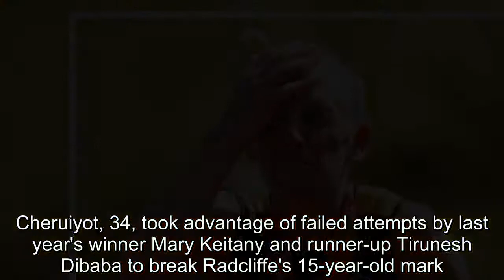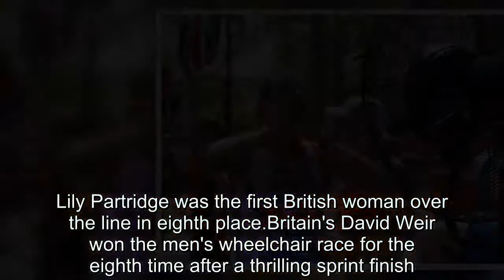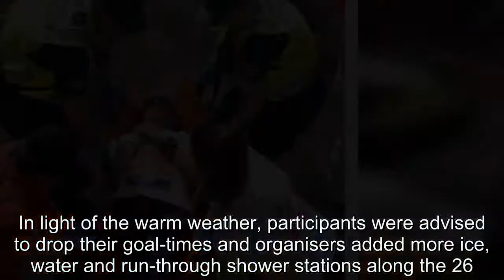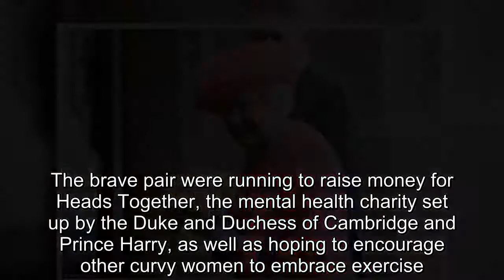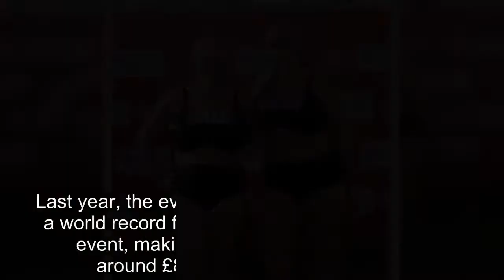London Marathon 2018: Mo Farah comes third in 'hottest race ever'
Dozens of shattered runners had to be stretchered away from the finish line after completing the hottest ever London marathon today.Many exhausted competitors collapsed to the ground after running the 26.2mile course in the sweltering heat, while others stood in front of fans as they desperately tried to cool down.Race organisers had previously urged runners to reconsider aiming for personal bests and suggested ditching fancy dress costumes amid the unseasonably warm April weather.It was the hottest London Marathon on record with the temperature reaching 23 degrees Celsius - although it was estimated to be even hotter on the tarmac.Sir Mo Farah broke the British marathon record today but lost his cool after complaining that race stewards were too busy taking pictures of him, they forgot to hand him water.Farah was irritated at not being able to find the right water bottle at two drink stations early in the race.At one point he was even seen remonstrating with the motorcyclists travelling alongside the runners.'The drink station was confusing,' he added.'The staff were helpful at the end but at the beginning they were trying to take a picture rather than giving me the drink.'I was saying to the people on motorbikes to tell the staff to be a bit helpful.I wasn't wasting energy, I just needed a drink.I had to get it right.' Meanwhile, Paula Radcliffe's world record survived as Vivian Cheruiyot timed her run to perfection to win the women's race.Cheruiyot, 34, took advantage of failed attempts by last year's winner Mary Keitany and runner-up Tirunesh Dibaba to break Radcliffe's 15-year-old mark.Once again the conditions told as first Dibaba, of Ethiopia, and then Cheruiyot's fellow Kenyan Keitany fell away allowing the 2016 Olympic 5,000 metres gold medallist to claim victory.Lily Partridge was the first British woman over the line in eighth place.Britain's David Weir won the men's wheelchair race for the eighth time after a thrilling sprint finish.The 38-year-old pipped Switzerland's Marcel Hug into second place, with Daniel Romanchuk of the USA third.The British Paralympic star, nicknamed the Weirwolf, said it was 'even better' than his victory last year, which he had described as perhaps the best race of his career.Australia's Madison de Rozario won the women's wheelchair race.The Queen sounded the klaxon from Windsor Castle this morning for the start of the London marathon as 40,000 runners pounded the streets of the capital in sticky conditions.In light of the warm weather, participants were advised to drop their goal-times and organisers added more ice, water and run-through shower stations along the 26.2-mile course.Among this year's runners were firefighters who tackled the Grenfell Tower blaze, a police officer stabbed in the London Bridge terror attack and members of the Stephen Lawrence Charitable Trust.The 18-year-old - who was a keen runner - was stabbed by thugs at a bus stop in Eltham, South East London, 25 years ago today.Journalist B